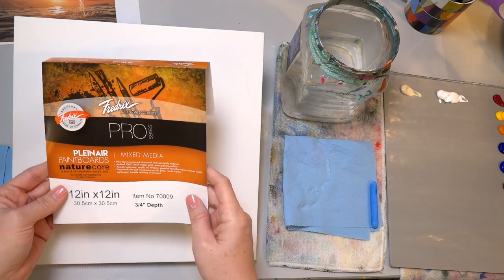Easy Dolphin Sunset Seascape Acrylic Painting LIVE Instruction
Art Supplies
Learn how to paint a simple dolphin sunset seascape in this free step by step acrylic painting tutorial by Angela Anderson. Easy to follow instructions guide you through creating your own beautiful canvas artwork.

Materials Used
12" x 12" Fredrix Mixed Media Paint Board
Heavy Body Acrylic Paints
Titanium White
Unbleached Titanium
Quinacridone Magenta
Indian Yellow Hue
Cadmium Yellow Light
Yellow Oxide
Phthalo Blue (Green Shade)
Ultramarine Blue
Burnt Sienna
Burnt Umber
Zinc White

Princeton 6100 Filbert #4, #8
Princeton 6100 Round #2, #2/0
Princeton Select Bristle Fan #2
Princeton VelvetTouch Angle Shader 1/4"

For Traceable Transfer:
Tracing Paper
Graphite Transfer Paper
White Transfer Paper
Stylus Set

Copyright info:  Image used under license from Shutterstock.com. Videos produced by Angela Anderson (angelafineart) are intended for private use only by non-profit community, home and school groups. Feel free to embed the videos as is, but please do not alter, remove watermarks, re-upload or otherwise change the original video.  If you would like to sell your painting from this painting tutorial please include a reference on the back "Original tutorial by Angela Anderson". Please no prints or mass market sales (Etsy). Thank you.